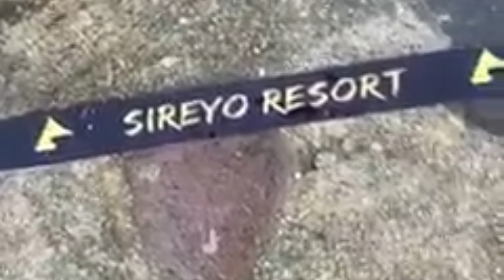Sireyo Resort | Tayabas City | May 1, 2024